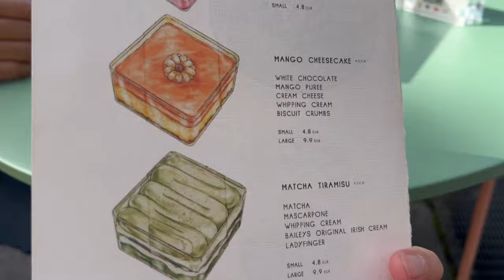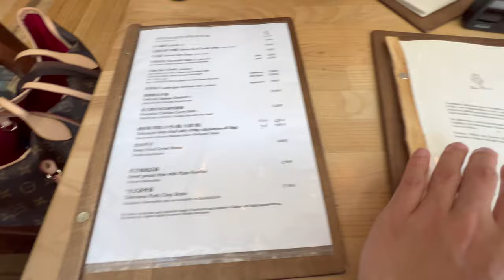ICH TESTE DIE BESTEN ASIAN CAFES IN MÜNCHEN?! (DATE IDEE)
euda ihr müsst euer Asian Girl hier her bringen...